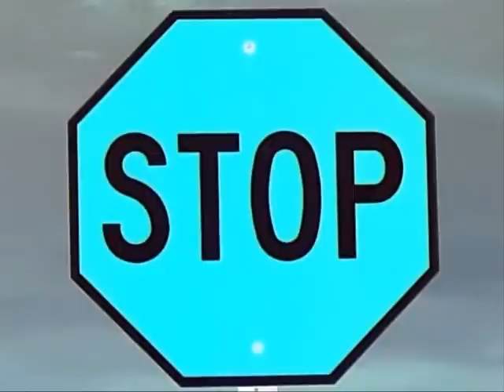EELS---WHAT IS THIS NOTE